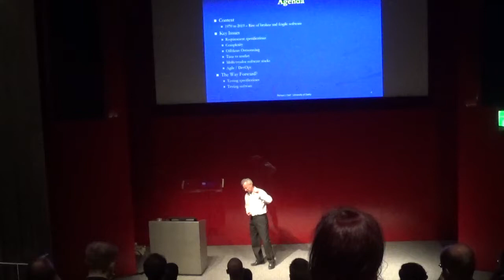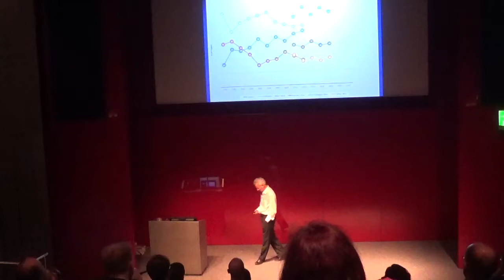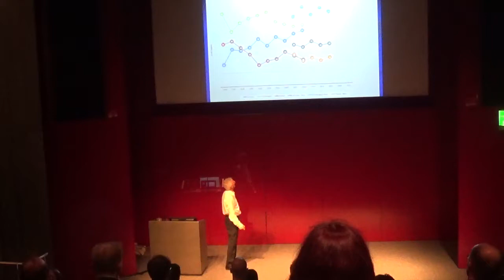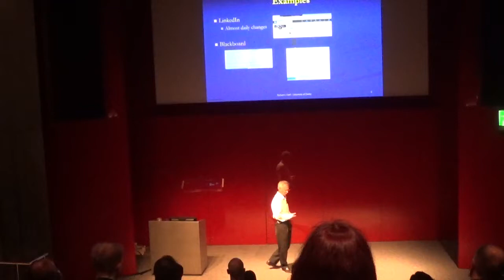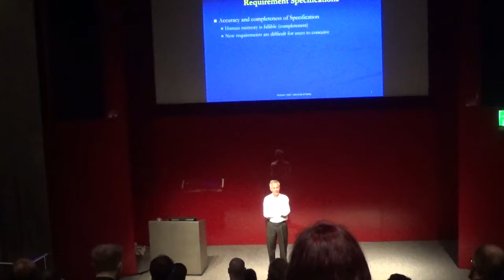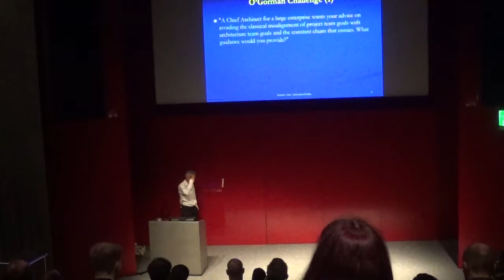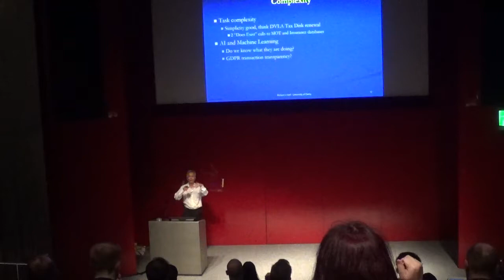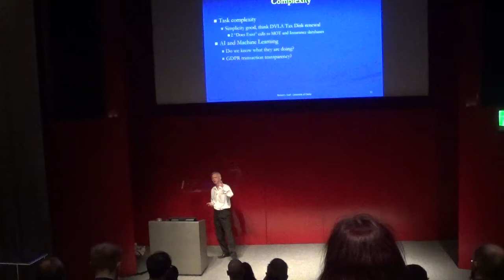NSTC 2019 - Why is our Software so Unreliable?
Our systems today are more unreliable than ever before. This presentation identifies some of the critical issues that today's Software Testing engineers should be considering as they develop more effective holistic approaches to testing systems.